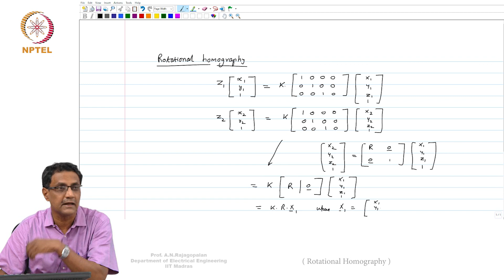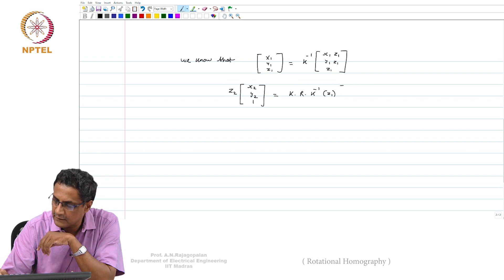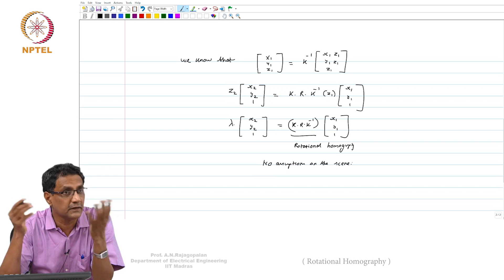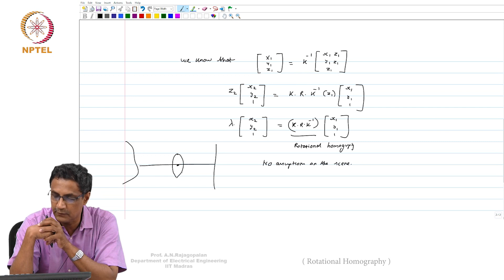Lec 15 - Rotational Homography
Image Signal Processing - Professor, A.N.Rajagopalan
Department of Electrical Engineering,
IIT Madras